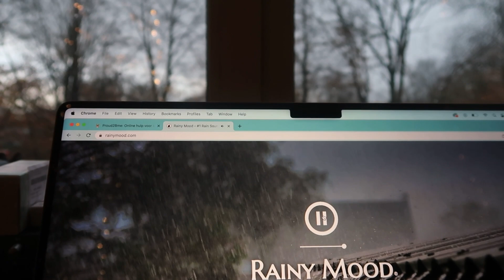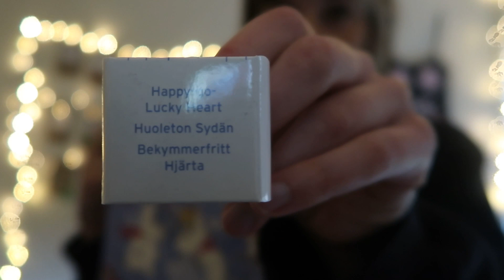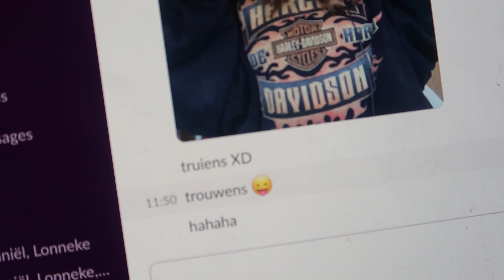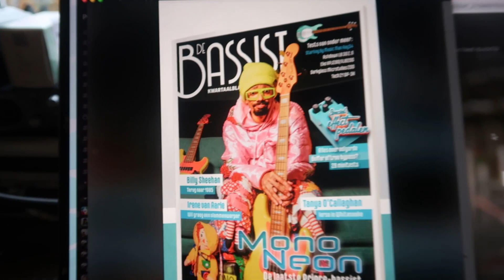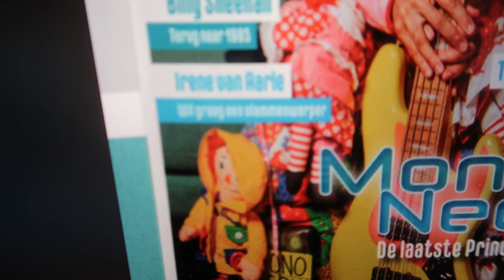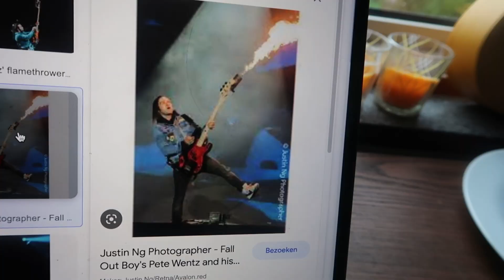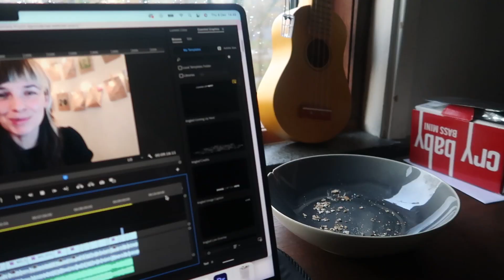Een dagje mee-eten met Irene VLOGMAS #10 | Proud2Bme.nl